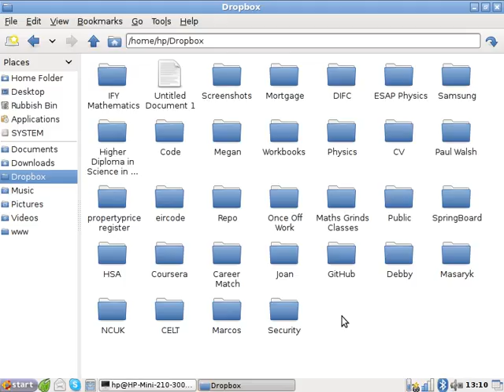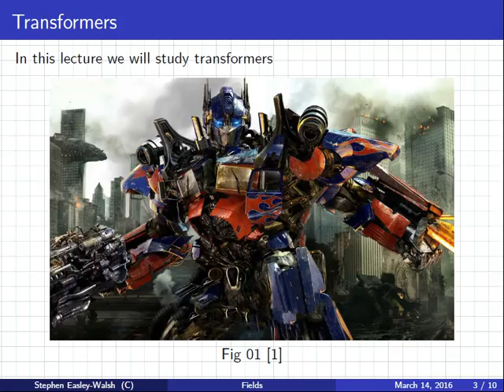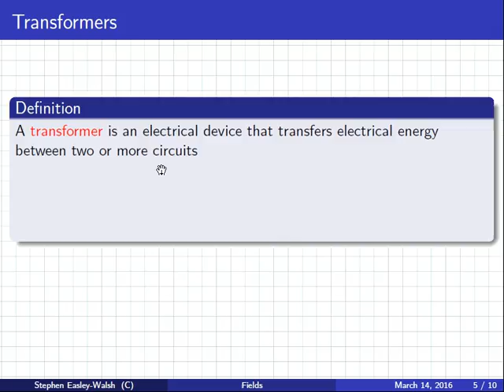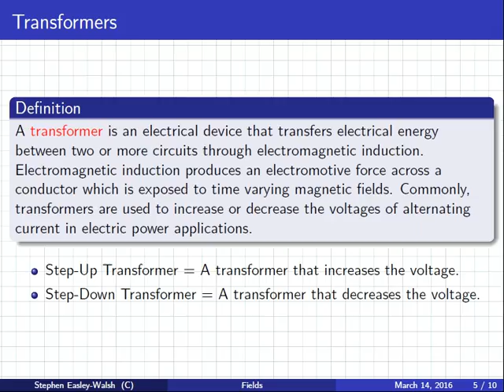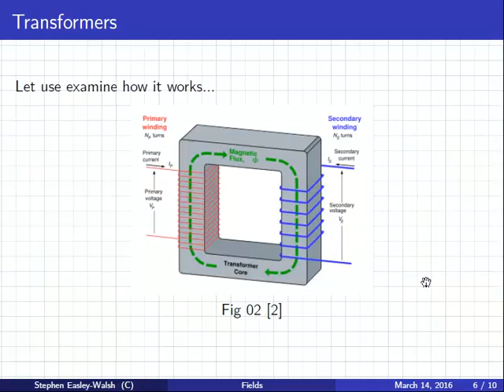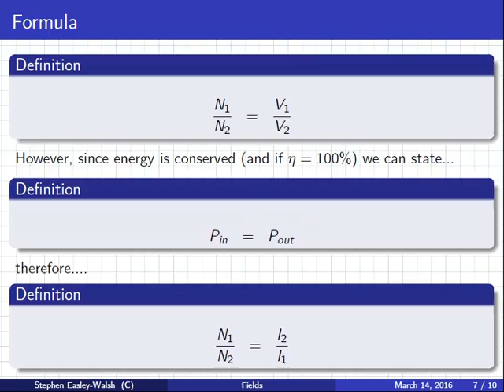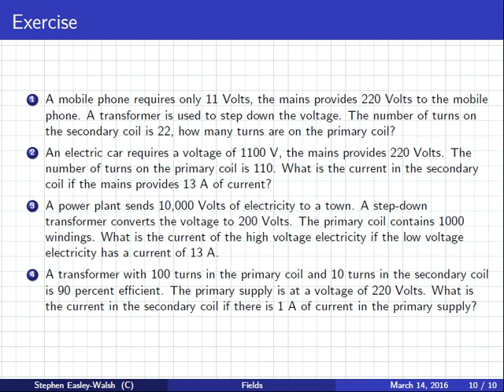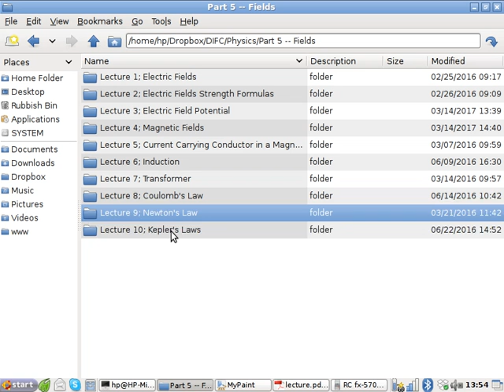Physics | Lecture and Tutorial | Fields | Transformers